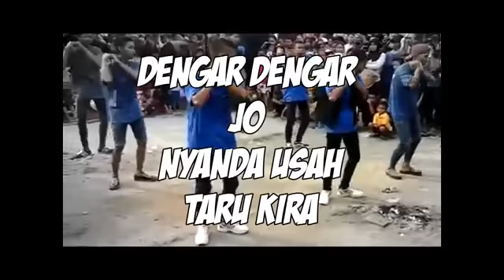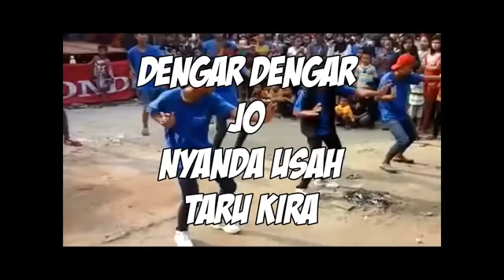LAGU ACARA _ Goyang Suka Suka X Naety Boplas Bassgilano Remix Rcbs Productions 2018